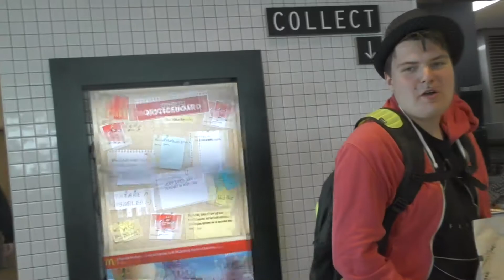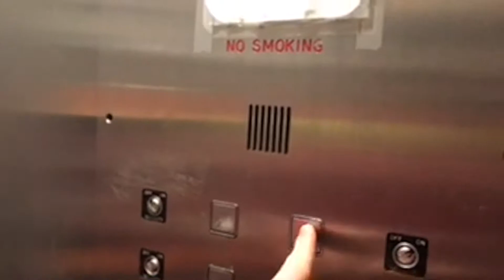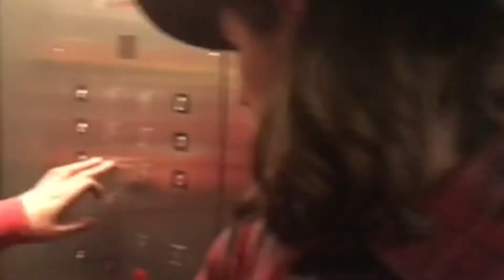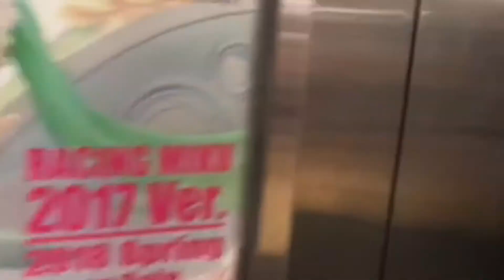Creepy Elevator Exploration | (Gone Wrong, Police Almost Called, Almost Died)